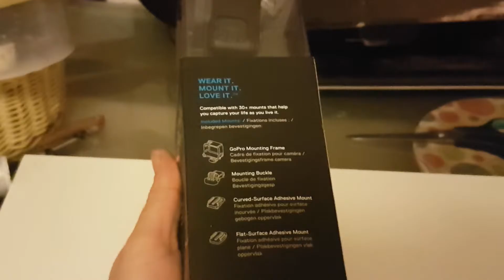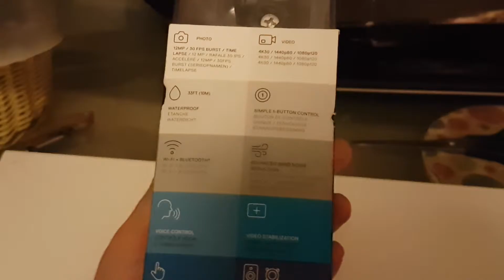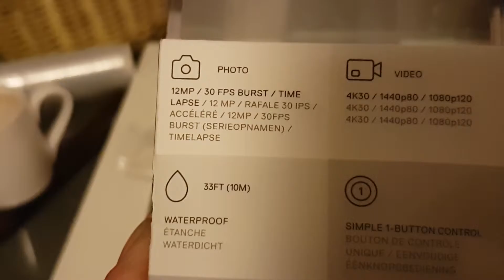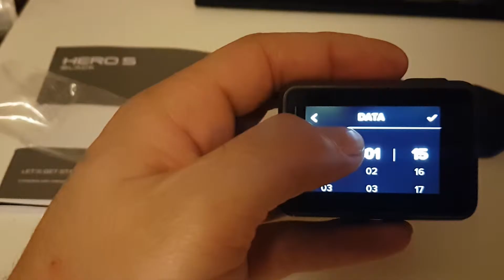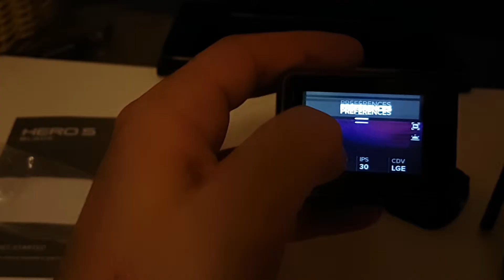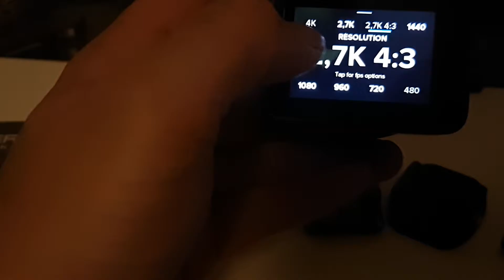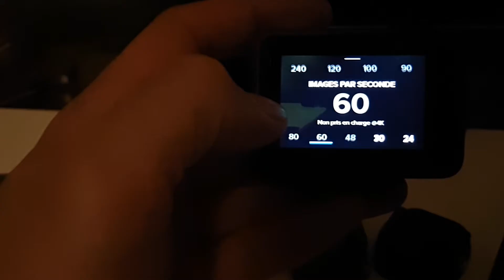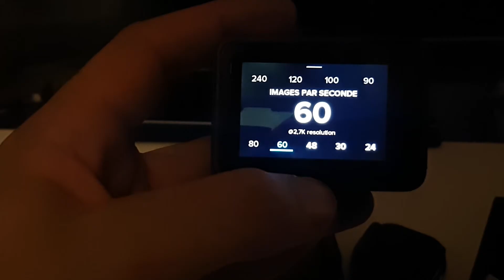VLOG__1 GoPro Hero5 Black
Go Pro Hero5 Black Basic Review...

Used Gear:
Samsung Galasy S7 Edge
Go Pro Hero5 Black
Macbook Air